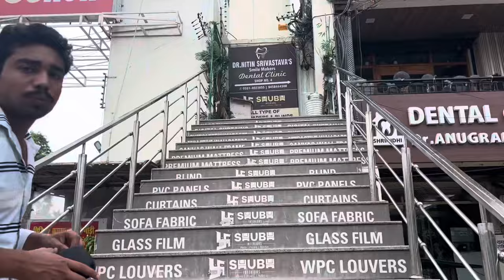Best hard tennis cricket bats | Tennis cricket bats under Rs 500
Premium tennis cricket bat store launch free giveaway of 20 bats

Process
Step 1 share my one INSTA video with 100 people’s

Step 2 share this YouTube video with 100 people’s if you are lucky you will win one tennis cricket bats free